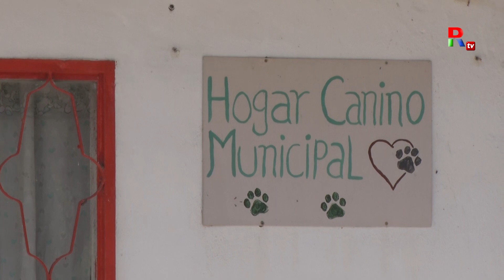Proteccionistas y voluntarias en Refugio Canino Municipal "Fomentar la adopción responsable"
Sabrina Brocal en el Hogar Canino Municipal junto a Bárbara Gagno médica veterinaria y Directora de Zoonosis.
Proteccionistas y voluntarias de
-Agua Para un Perro
-Polo Animal
-Dame Una Pata
trabajando en la problematica de los animales del distrito

Material producido por Rodriguez TV HD

Canal 32 TDA - Canal 199 Telered HD y 47 Digital